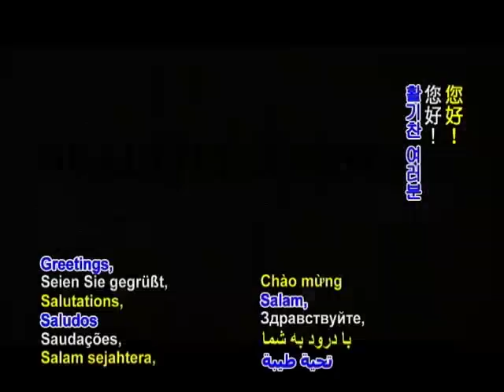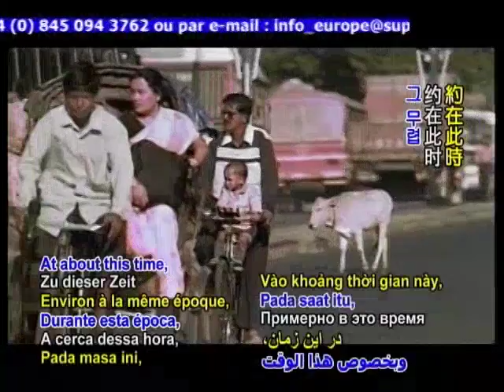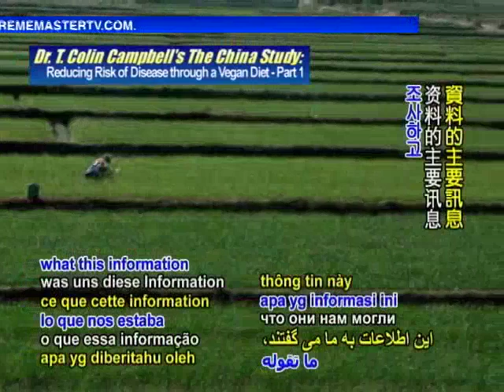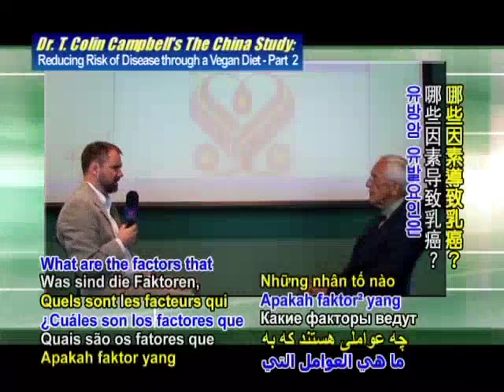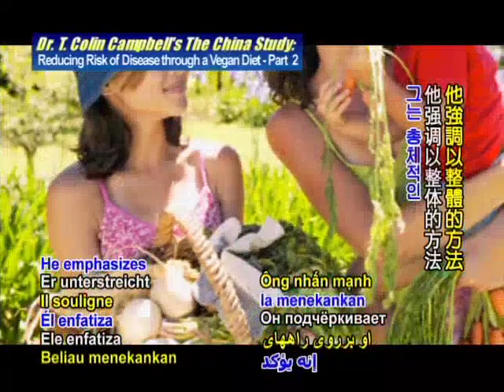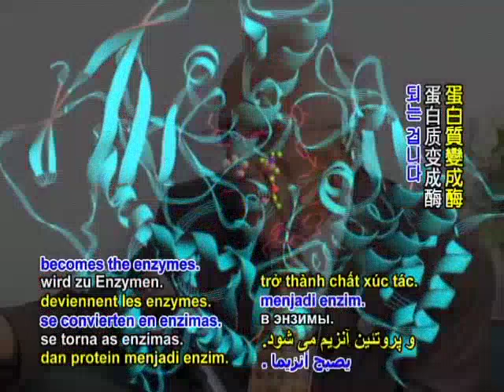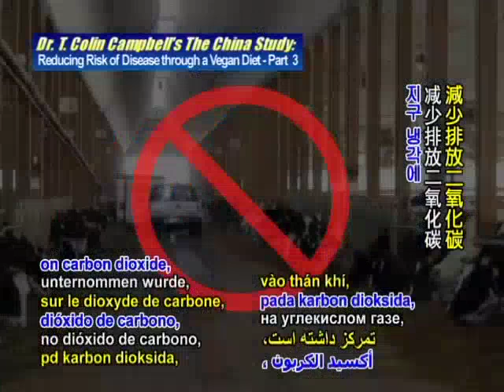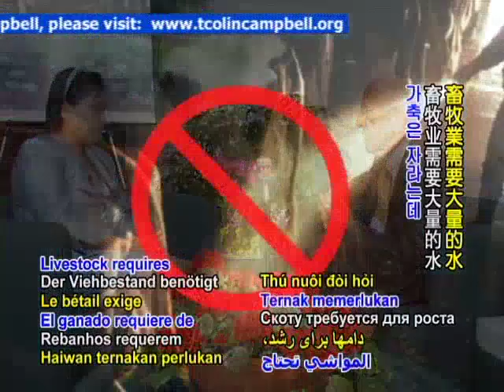A Kína-tanulmány - interjú Dr. T. Colin Campbell-lel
Dr. T. Colin Campbell vezette a valaha végzett legnagyobb és legátfogóbb egészségügyi vizsgálatot, amely Kína tanulmány (China study) néven vonult be a köztudatba. Erről, és még sok érdekes dologról beszél az interjúban.